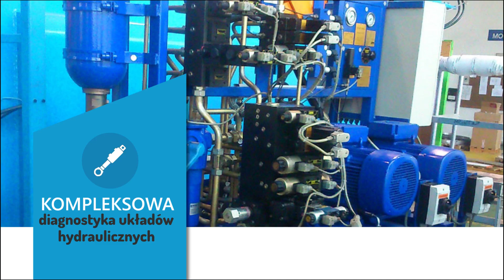Montaż instalacji centralnego smarowania Jelenia Góra Cube Jakub Lewandowski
Jakub Lewandowski jest właścicielem firmy Cube, która znajduje się w Jeleniej Górze i działa od 2013 roku. Głównym obszarem działalności firmy jest HydraulikaSiłowa, pneumatyka oraz centralne smarowanie.

Firma zajmuje się projektowaniem, serwisowaniem oraz montażem powyżej wymienionych instalacji. Swoim Klientom udostępnia szereg elementów należących do hydrauliki, takich jak węże i rury, agregaty, bloki i zawory, czy części zamienne. Firma dostarcza również układy centralnego smarowania zwałowarek, układy hydrauliczne do wózków wyganiających i koparek wielonaczyniowych. Udostępnia też układy pneumatyczne do powlekarek, pras zaklejających, czy turbin konwencjonalnych.

Do usług firmy należy serwis maszyn papierniczych oraz wykonywanie przeglądów pneumatyki i hydrauliki.